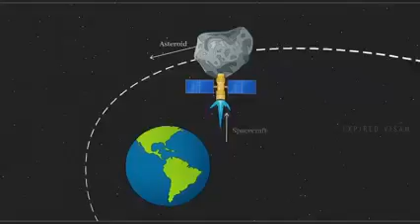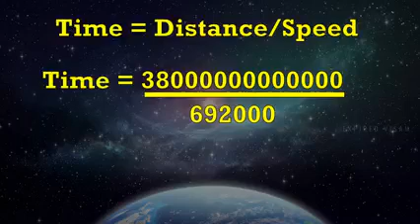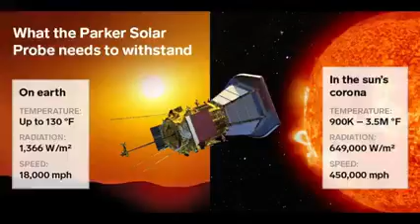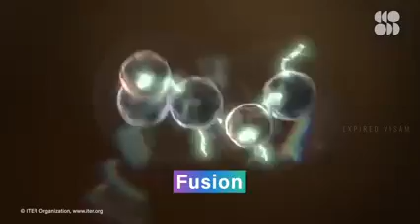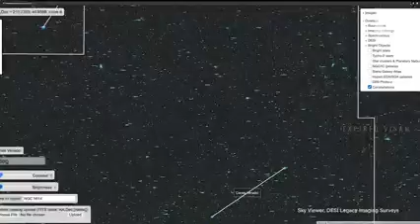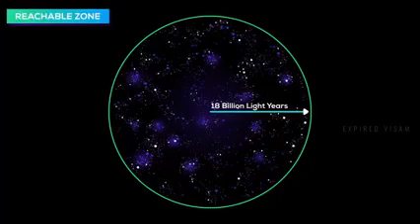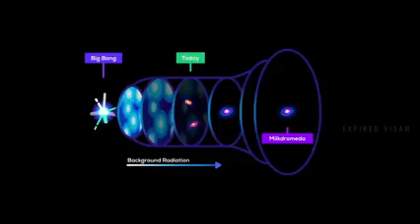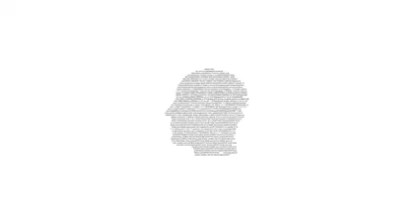ஒளியின் வேகத்தில் சென்றால் வேறு உலகம் போகும்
உலகின் அழிந்து போகுமா